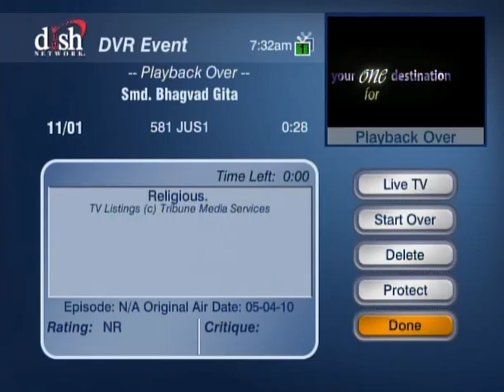HH Sankhya Swami Maharaja 1E Gita lecture in America.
If you want to born in human race in next life please act like human don't waste your valuable time, chant and sing His Glories with whole heartedly. thanks, jai gopal.